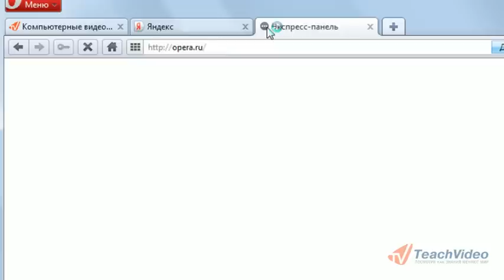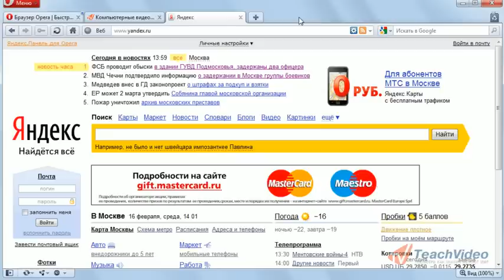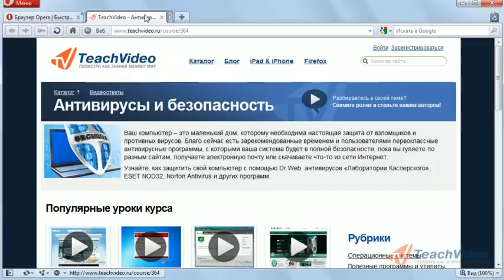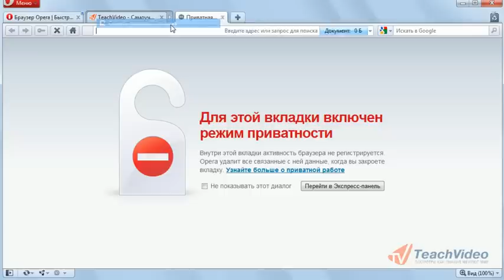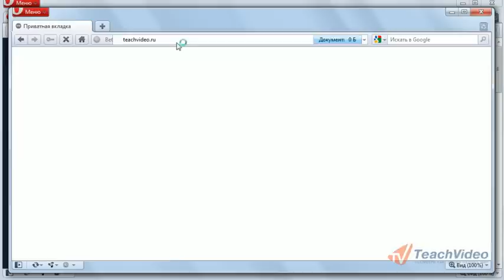Работа с вкладками Opera 11 (3/10)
- тысячи обучающих роликов на нашем сайте бесплатно!     Все открытые веб-страницы в браузере Opera 11 отображаются на панели вкладок. Каждая страница представлена в виде вкладки, что позволяет легко, одним нажатием левой кнопки мыши, переключаться между ними. Если вы хотите переместить какую-либо вкладку, например, в начало панели, то нажмите на ней левой кнопкой мыши и, удерживая, перетаскивайте в нужное место. Если вы наведёте курсор мыши на закрытую вкладку, то под ней появится эскиз этой страницы.